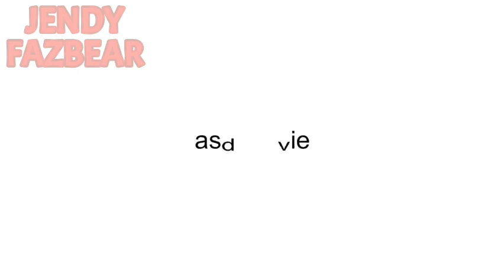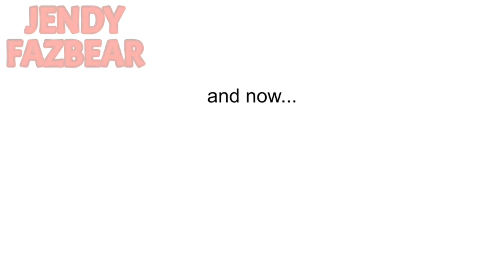asdfmovie11 (Fandub Español)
Derechos: @TomSka

Voces:

@dianaspeedfd (Personajes Femeninos)

@JendyFazbear (Personajes Masculinos)